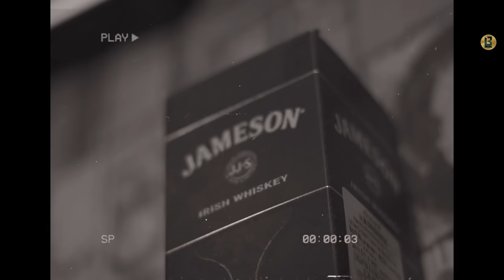GOAT (FULL SONG) || ASLI MAHARAJA || HARYNAVI SONGS HARYANAVI 21-2022 || BHAI LADLE RECORDS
Finally After the success of Mahadev Song, Asli Maharaja Back with another bang in Haryanvi Music Industry, GOAT Song Sung & Penned By Asli Maharaja and Video By Team Bhai Ladle.

Powered By Bhai Ladle Records

Amazon Prime Music
Available on Every Music Platform

Song Name : GOAT (GREATEST OF ALL TIME)
Singer :  Asli Maharaja
Lyrics : Asli Maharaja

An Amit Nain Film🎬
Female : Himanshi Maurya
Other Act. Roshan Jha, Dharmender Bhardwaj, Abhishek, Sagar
DOP : RK Bagdi
Project By : The Mukul Rajput
Producer : Amit Nain
Director : Amit Nain
Video By : Team Bhai Ladle
Editor:- Rohit Dalal

Label : Bhai Ladle Records
Copyright : Bhai Ladle Records
Bhai Ladle Records Head : Amit Nain

Digital Distribution: Believe India

Lyrics :-
Sarkari tha school sarkari thi jameen
Chhora hath mai yo bhinda sarkari lerya tha
Ek hatte-katte ne re mera yaar chedd diya
Iss baat pe yo gussa ghana bhaari lerya tha

Anti kaap ge the chhore ki chhadai dekh ke
Manne marya issa sir pe bloat bann gya

Makha Hater'aan ke tai chhora maut ban gya
Ar Yaariya ke tai chhora GOAT ban gya x2

Badi Gaadi lerya tha re rang kaali lerya tha
Chhora yaar ne bachaan ki supari lerya tha
Jade case hove the re ude pesh hove the
Makha Yaariya ke naam na gaddari lerya tha

Bada case horya tha re chhora tez horya tha
Chhora police nazara mai dot ban gya

Ar Yaariya ke tai chhora GOATban gya x2

Ghani felgi thi meri CCTV ki clip
Mere naam ka re shehr tak rola maach gya
Kayi gang leke yaar ka shikaar kre the
Meri dekh ke shakal ne hathoda baaj gya

Mane pyaar te re ikbe samjhai sareya te
Jo na maana yaar us tai glock ban gya